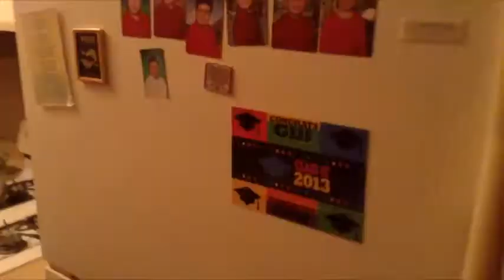The fucking yellow turtle hits it hard on that white stuff if you know what I mean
could this be the return of supermariomatthew? :O